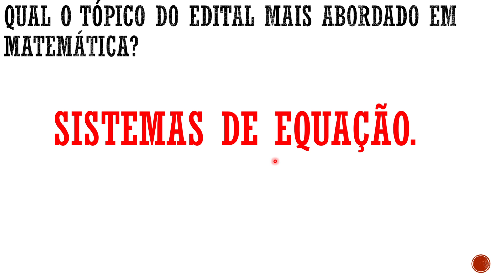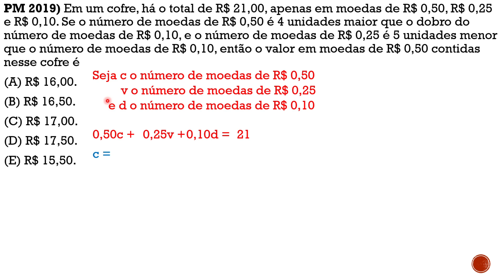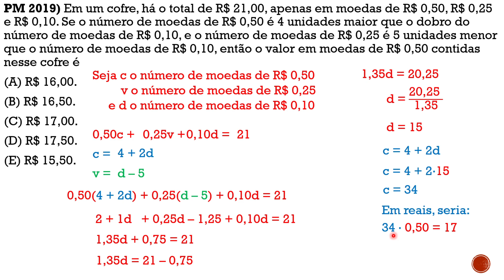Aula dica 2019 2 soldado da PM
Qual a matéria que mais cai no soldado da PM?
Sistemas de equação.
PM 2019) Em um cofre, há o total de R$ 21,00, apenas em moedas de R$ 0,50, R$ 0,25 e R$ 0,10. Se o número de moedas de R$ 0,50 é 4 unidades maior que o dobro do número de moedas de R$ 0,10, e o número de moedas de R$ 0,25 é 5 unidades menor que o número de moedas de R$ 0,10, então o valor em moedas de R$ 0,50 contidas nesse cofre é